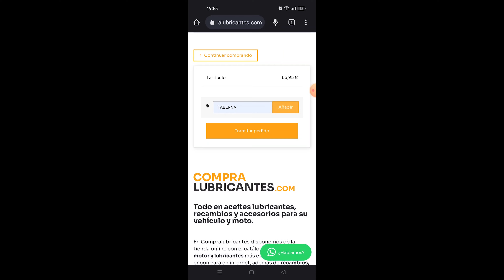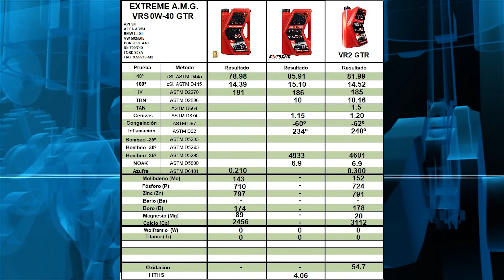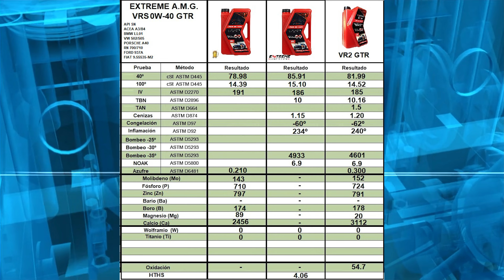✅ ACEITE MOTOR Extreme VRS 0w40 GTR [100% SINTÉTICO] - Review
Análisis aceite motor EXTREME VRS 0w40 GTR
🛒 Tienda lubricantes y aditivos entrega 24h/48h: